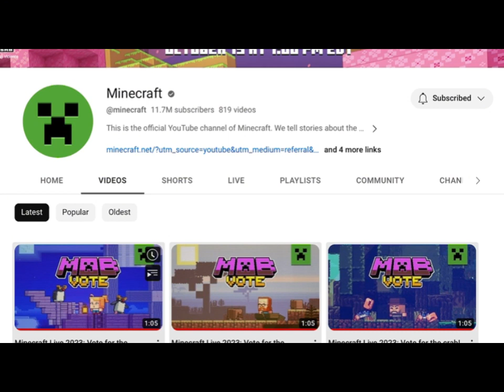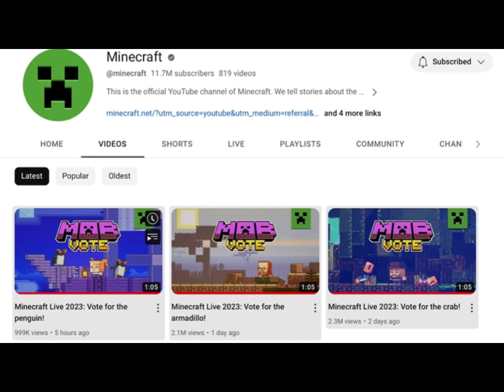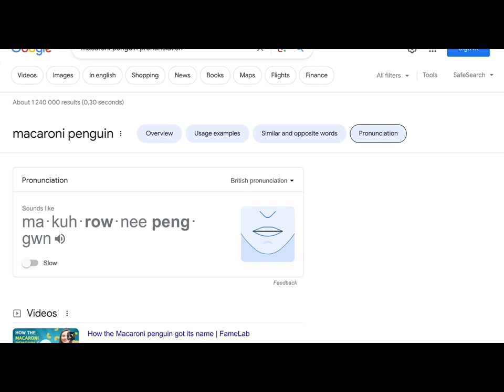Minecraft 2023 October mob vote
Great, this might be the hardest mob vote we every done in Minecraft.